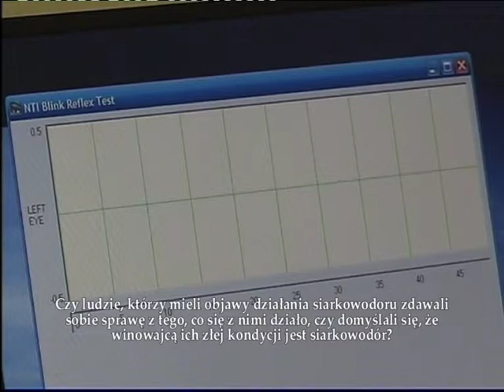Swine Factory poisonous gases causing diseases 3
American experts on poisnous gases from swine factory farms